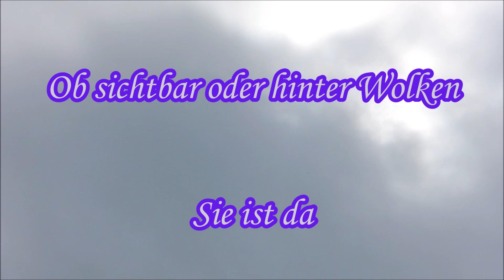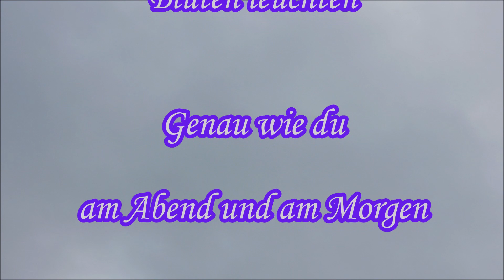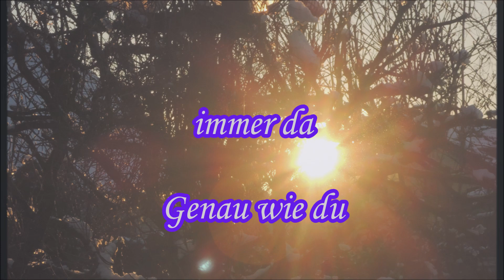Poesie für den Bildschirm Genau wie du (mit Musik von Piazzolla)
Ein Liebesgedicht auf einem kurzen Filmausschnitt. Hier mit der ursprünglich vorgesehenen Musik von Oscar Piazzolla.